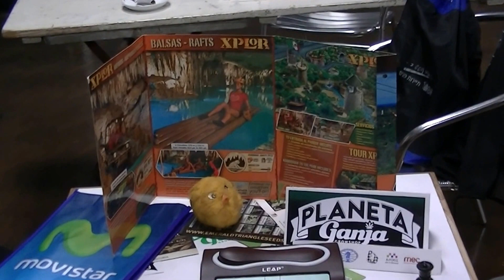ajedrez callejero (Perdomian-Facundo)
NUEVO ¡¡¡ Amigos a 3 min, Sres gran partida en donde no prospero y se nos fue sin levante, ya en la apertura Perdomian con planes hipermodernos, al estilo Larry se autoclava y empieza el calvario, Facundo le manda un caballaso arriba buscando un doblete, Perdomian resiste asistido de afuera, pero se manda una entrega por alguna fantasía, y empieza una dura lucha por la pirateada, hasta que Perdomian se nos va con una ilegal, protestando a boxes, Club Banco República, Montevideo, Uruguay.